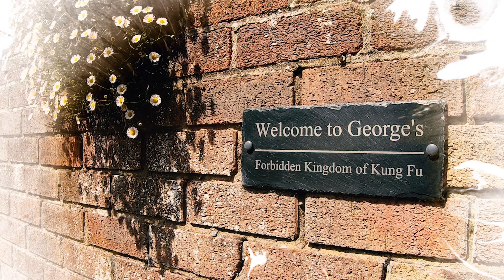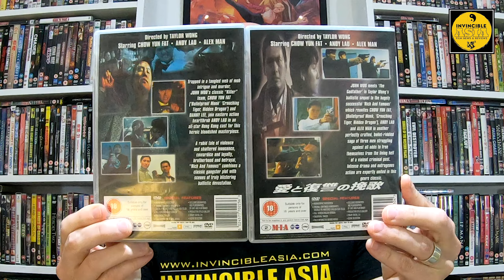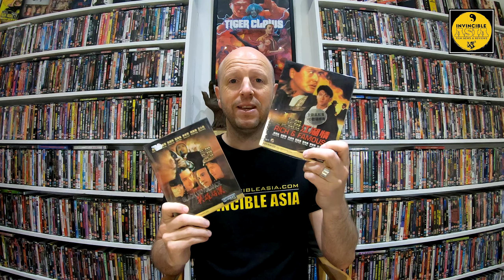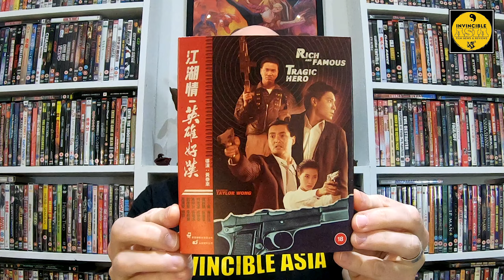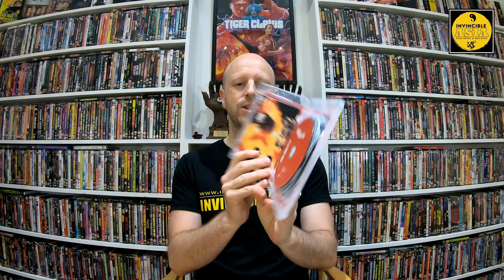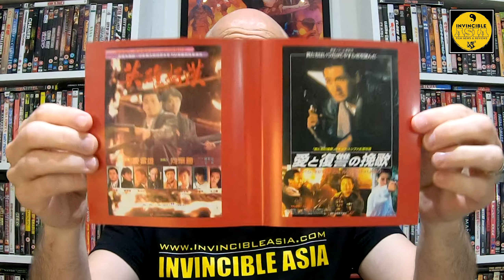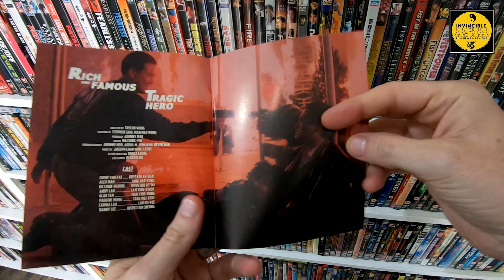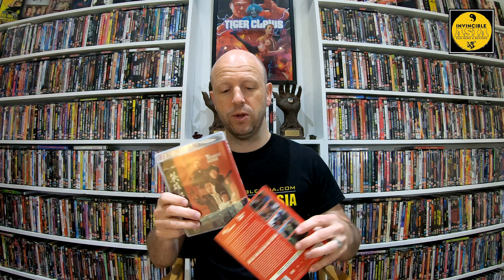RICH & FAMOUS / TRAGIC HERO 江湖情 - Eureka Video Blu-ray Unboxing & Review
I get to check out the exciting new Blu-ray release of Taylor Wong's fantastic double-bill, Rich & Famous and Tragic Hero, coming to Blu-ray from Eureka Video!

Get you copy via